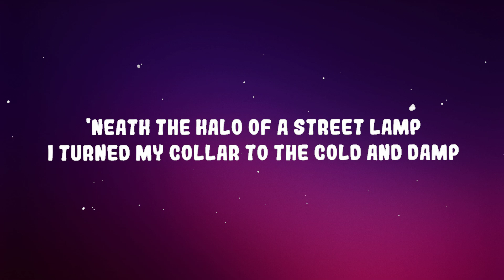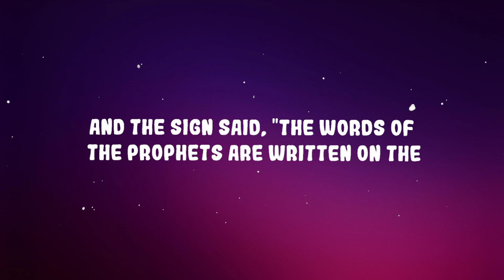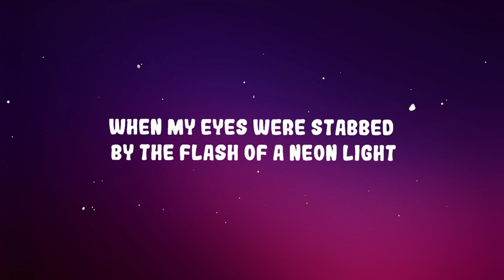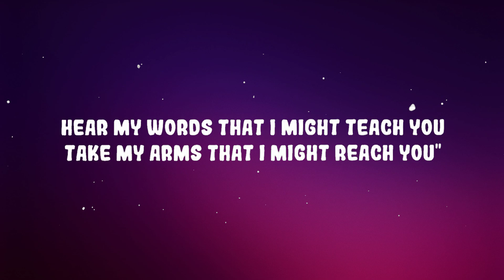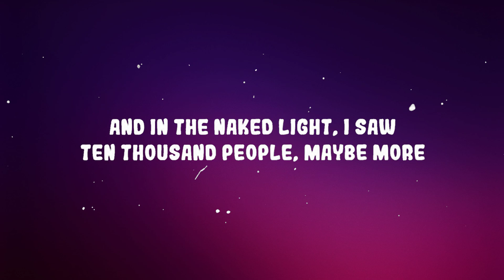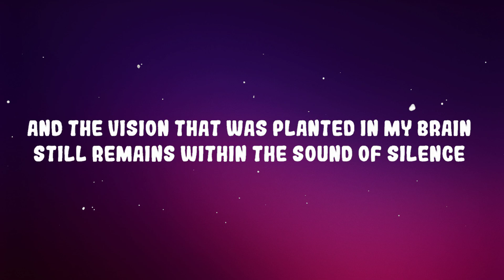Disturbed - The Sound Of Silence (CYRIL Remix) | Lyrics Video (Official)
Disturbed - The Sound Of Silence (CYRIL Remix)

Ten thousand pеople maybe more
Pеople talking without speaking
And no one dared disturb the sound of silence